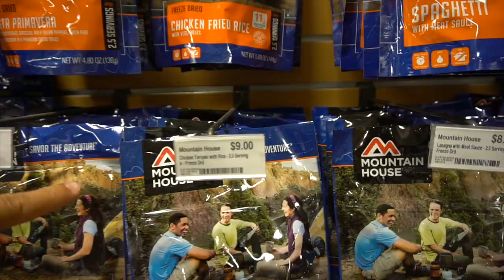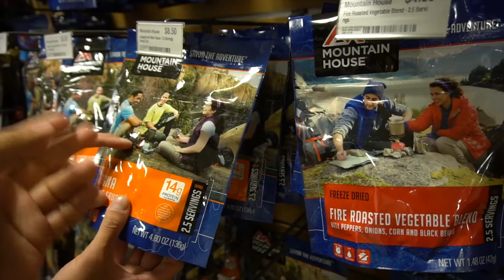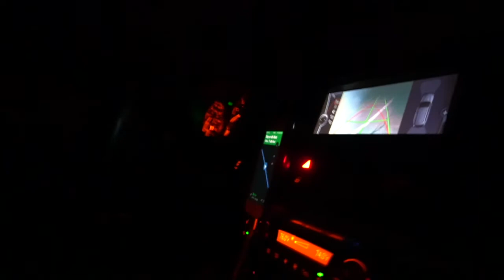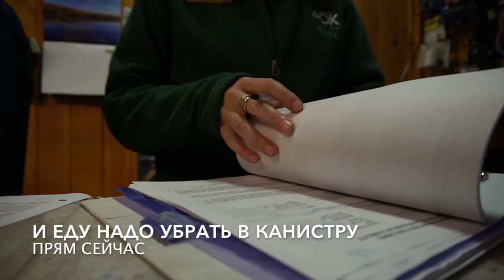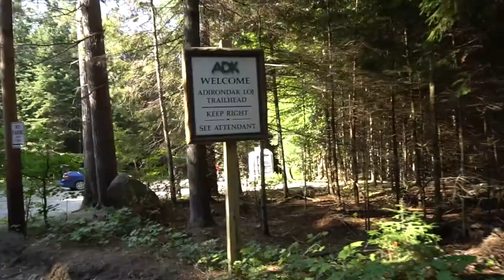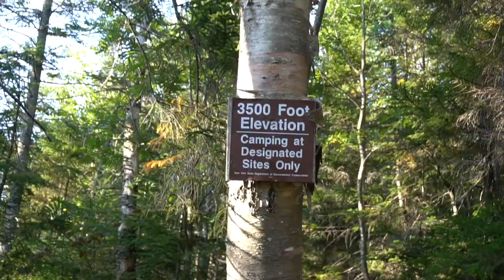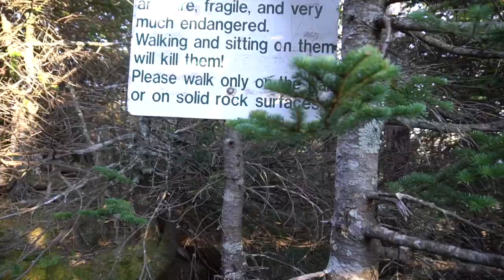ГОРЫ АДИРОНДАК, ОПАСНАЯ ЗОНА.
Два года назад я с моим другом Сергеем посетили парк под названием Адирондак. Это большая горная гряда на севере штата Нью-Йорк в пяти часах езды от моего дома в Бруклине.
После этого меня не оставляла мысль поехать туда снова!
И вот настали те долгожданные выходные. Собрав нужные вещи, я в компании Артема отправился в поход.
Выехали в пятницу вечером сразу после работы. Спустя пять часов дороги мы были в недосягаемости сотовой связи и шума городской суеты. Отвесные стены гор, мосты через бурлящие реки... Как вдруг на дороге мы встретили лису, лежащую по середине дороги. Мы остановились, чтобы посмотреть что с ней. Оказалось, что ее сбила машина и у нее было сотрясение мозга,  как мне показалось. Мы убрали лисицу с дороги в надежде, что она отлежится и ей станет лучше. О дальнейшей ее судьбе нам ничего не известно, но когда мы ехали домой, лисички на том месте не было. Хочу верить что с ней все хорошо и она бегает по лесу, и ловит мышей)))))
Приехав на место в 2 часа ночи в полной темноте, мы запарковались, где было свободно. Как оказалось утром следующего дня, - это был кемпинг, а не паркинг. Кто бы мог подумать, что в лесу есть какая-то разница)))) Нам пришлось переставить машину за пределами парка.
Преодолев все препятствия, мы наконец отправились в путь. Нас ждала долгая дорога в 20 миль, прекрасный день в лесу, ночевка под открытым небом и многое-многое другое...